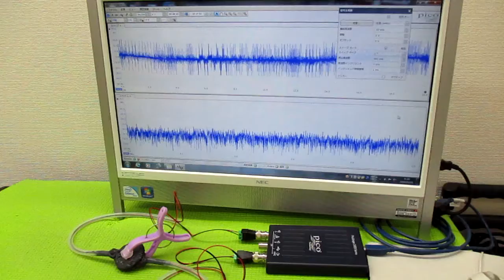メガヘルツの超音波発振制御プローブ製造技術